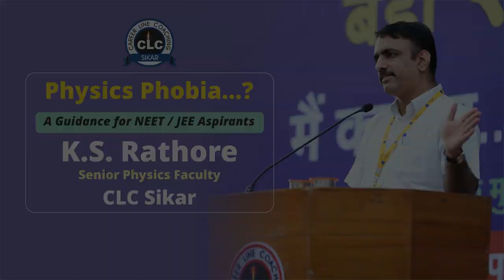How to Face NEET/JEE Physics...? By Team Physics - CLC Sikar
Physics Phobia A Guidance for NEET/JEE Aspirants...
K.S. Rathore Senior Physics Faculty @ CLC Sikar.